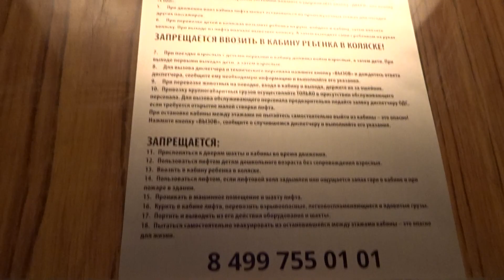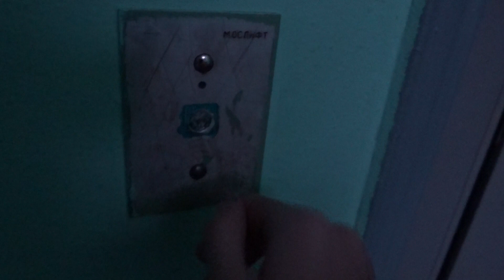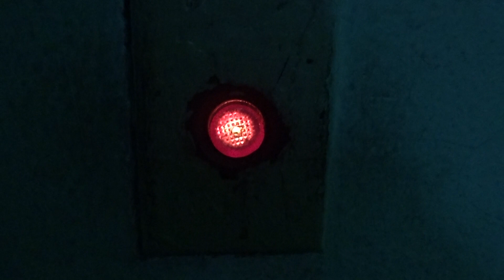Лифты КМЗ-1974 г. и Мослифт-1995 г. V=0,71 м/c. Q=320 кг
Дмитровский проезд 16, Под.1